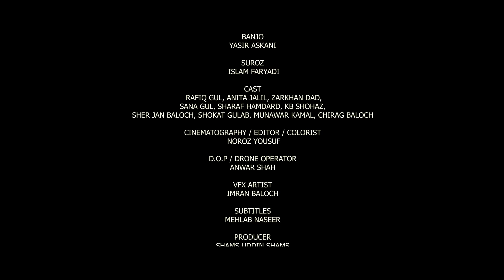Washboay Malaar | Wahab Baloch | Hamid Khaliq | Khair Jan Baqri | Gidaan TV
Washboay Malaar

Poet: Ameer Dost
Singers: Wahab Baloch, Hamid Khaliq, Khair Jan Baqri
Composer Sameer Rahim
Cast: Rafiq Gull, Anita Jalil, Zar Khan Dad, Sana Gull
Composer: Samir Rahim
Banjo: Yasir Askani
Suroz: Islam Faryadi
Production: Gidaan TV and Studio
Producer: Shams Uddin Shams
Cinematography/Editor: Noroz Yusuf
D.O.P: Anwar Shah
VFX: Imran Baloch
English Subtitle: Mehlab Naseer
Screenplay and Direction: Shah ibne Sheen

Balochi Lyrics:
وشبو ءِ ملار

ادا تو روچے گوستگ ئے
گوں ساوڑیں بشارتاں
من نشتگاں
اے ایوکی ءِ بے تواریں جنگل اِنت
تئی وشبو اِنت کہ چول جنت
ملار دنت ءُ کیپ کنت

پہ سرگرگ اے تَوکل ءَ
ارادہ اوں بدل کتہ
سپر سرون ءَ ایر کتہ
منارا پاد پورا پِر نہ اَنت
دل اِنت کہ گوں من گون نہ اِنت
پہ جُنزگ ءَ .

نوں ساہ سُریت تہ نشتگاں
تئی وشبو ءِ ملار ءَ بس سما کناں
بگندئے باندا گوات بئیت
تئی وشبو ءَ وتی بکنت
منا اے دمک ءَ در بکنت
من سرگراں کجا رواں
کجا رواں کہ شنگ اتگ منی ابیتکی ءِ بدن

پمن دریگ ءُ در وَ دیریں بند بوتگ اَنت
یلہ چَریں چَوّکے آں
تئی نام ءَ تہنا زندگاں
نوں دل گشیت تئی وشبو ءِ
ملاریں ریزگاں بچن
یہ درپے ءِ تہا بکن
اے درچک ءِ شاہڑ ءَ بہ بند
وتا کروج چو نکشے ءَ
پہ ایمنی
ملاریں ساہگ ئےِ بہ وپس
اے واب ءَ پاد میا ءُ بس

English Lyrics:
*Ecstasy of Fragrance*
Here you’ve passed a day
with oceanic tidings
I’m siting.
This is the silent forest of solitude.
your fragrance that flows like a tide,
takes to state of ecstasy and intoxicates.

To set off for this reliance
I have even changed intention,
have put the journey at the head-end.
As if I lack the feet,
the heart accompanies me not
to set forth…

Now till the breath moves sit I,
just feel I the ecstasy of your fragrance.
The wind might blow here tomorrow,
own your scent,
drive me away from this street.
I set off to where?
Where to…? That shattered is the body of my dejection.

It’s been long since the windows and the doors have been shut to me
I am a wandering wanderer,
just living in your name.
Now I feel that your fragrance’s
ecstatic bits should I collect
put them in a container,
tie them to the branches of this tree
scatter myself like a drawing.
Peacefully
lay in the ecstatic shadow
just never to wake up from this sleep!